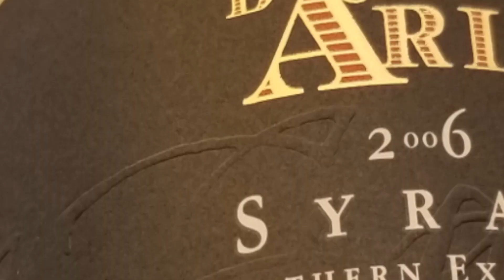El Dorado Wines Passport Weekend In El Dorado County, California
The Passport Weekend was actually two weekends; April 6th an d 7th and April 13th and 14th. With 25 different wineries participating, there was no shortage of good times!